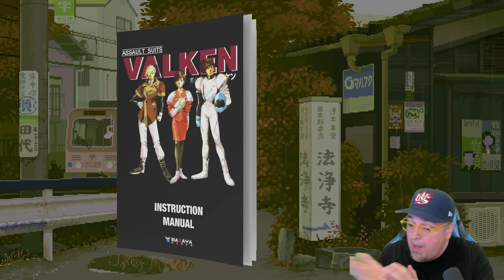One Of The SNES Best Is Coming Back BETTER Than Before! Uncensored & Uncut Assault Suits Valken!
Assaults Suits Valken Uncensored & Uncut & properly English translated for the First Time!